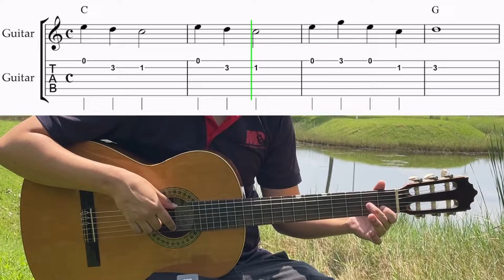Beginner Guitar Melody Tutorial Level 1 Song 1 - Ke Ren Lai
Melody with Guitar sheet music & tablature

Practise this at different playback speeds based on your comfort!